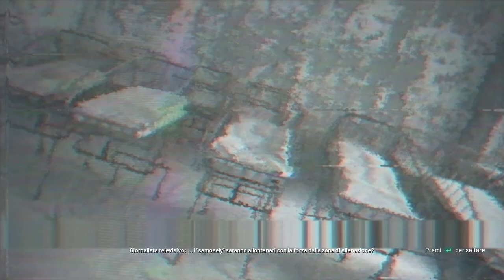Chernobylite #01 [ITA] - RUSSO over9000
●PC SPECS●

CPU: i9 10900k 3.7GHz
GPU: Nvidia GTX 2080Ti 11gb Asus Rog Strix
RAM: G.Skill RipJaws DDR4 32gb 3000MHz
MotherBoard: Asus Rog Strix Z490 e-gaming